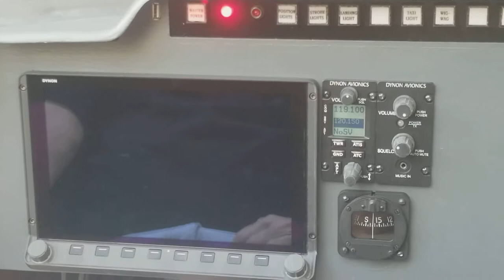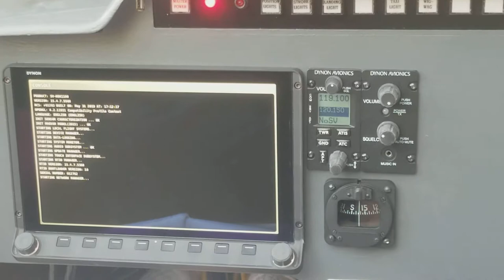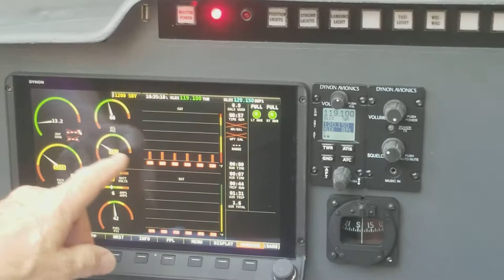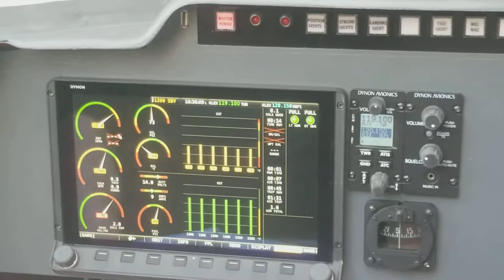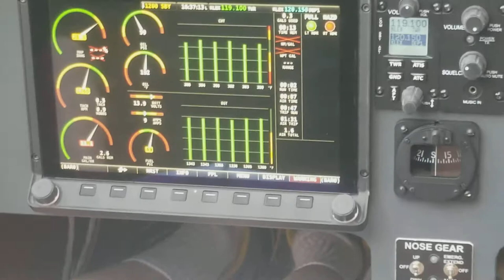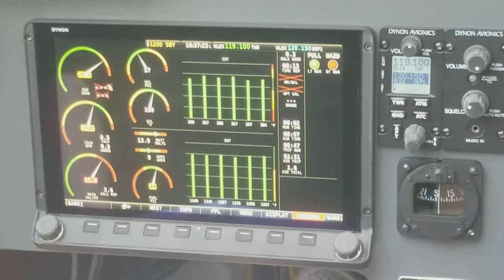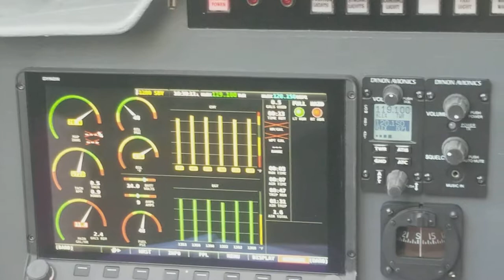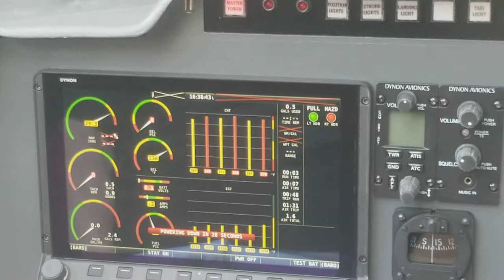3rd. Break-in Run 8/3/2019 - Out of gas! displayed on HDX-1100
This is our 3rd. break-in run of the day.  You will notice in the upper right corner of the display screen, two green "lights".  These are indicators of float switch contact closures in the top of the left and right one-gallon fuel header tanks.  Near the end of the video, we run the right main tank dry, and the header tank float switch closes, turning the "light" red and changing the labelling from FULL to HAZD (Hazard), since we're down to our last gallon of fuel on that side!  Something I never hope to see in flight, but good to know it works!  There is also a verbal notification in the headsets, and a flashing  message at the lower right on the screen.